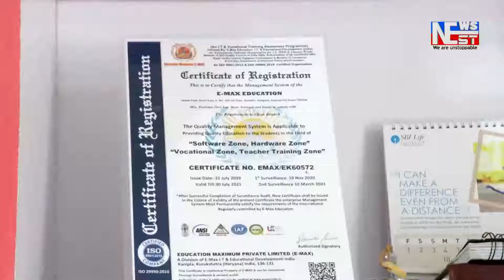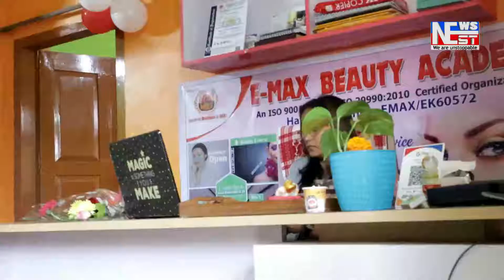সৰভোগত উপস্থিত মুখ্যমন্ত্ৰী ড০ হিমন্ত বিশ্ব শৰ্মা